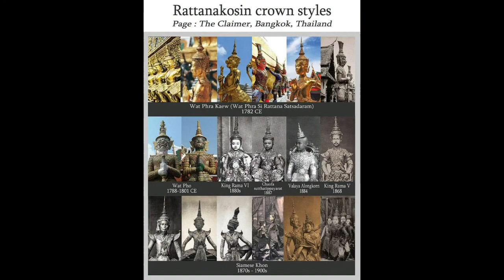Make-up white powder ancient style from Thailand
Thai dance with white powder make-up ancient style ,Rattanakosin and Ayutthaya period13-19th century